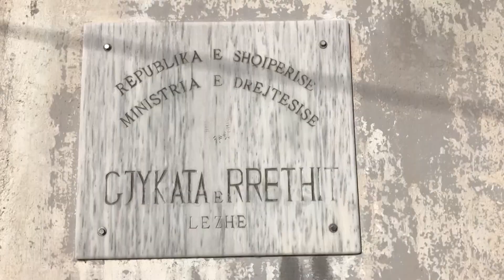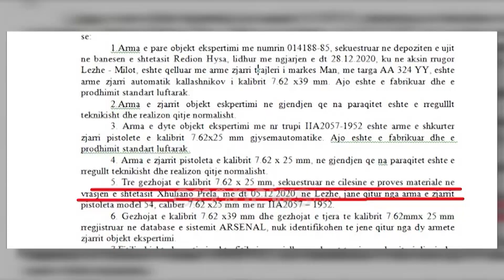Vrasja e policit Xhuliano Prela, dosja kalon për gjykim. Të pandehur Redion Hysa dhe Nikoll Sherniku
Redion Hysa dhe Nikoll Sherniku janë dërguar në gjyq zyrtarisht për vrasjen e efektivit të policisë Xhulio Prela në dhejor 2020. Sipas prokurorisë, vrasja ka pasur si motiv konfliktin për dritat e makinës. Autorësia e krimit është provuar me ekspertizën e armës e cila është gjetur në banesën e njërit prej të pandehurve. Redion Hysa dhe Nikoll Sherniku janë dy personat e vënë nën akuzë për vrasjen e efektivit të forcave të Ndërhyrjes së Shpejtë të Shkodrës Xhuliano Prela, ngjarje e ndodhur në dhjetor të vitit 2020 në superstraden Lezhë-Milot, pranë fshatit Gajush.

Pas rikthimit për plotësim hetimesh disa muaj më parë, prokuroria ka reflektuar dhe dosja penale e hetuar nga Erjon Shehaj ka kaluar për gjykim themeli në Gjykatën e Lezhës. Redion Hysa do të përballet në gjykatë me akuzat, "Vrasje me dashje" parashikuar nga neni 76 i kodit penal, "Mbajtje pa leje dhe prodhimi i armeve shperthyese dhe i municionit" "Kanosje" si dhe "Prishje se rendit dhe qetesise publike", pasi në këtë dosje është bashkuar edhe procedimi i ngjarjes së datës 28 dhjetor të vitit 2020 ku u qëllua me bresheri automatiku karburanti dhe trajleri i markës “Man” që ishte në pronësi të një subjekti privat në Lezhë. Ndërsa për Nikoll Shernikun, është ngritur akuza "Përkrahje e autorit të krimit". Sherniku ndodhen në burg, pasi gjatë verës u kap dhe me armë e makinë të blinduar në zonën e Kunës në Shëngjin.

Autori i dyshuar i vrasjes së policit u zbuluar pas gjetjes së një pistolete TT dhe një automatiku në depozitën e ujit që ndodhej mbi tarraven e shtëpisë së Redion Hysës, ku rezultoi më pas se automatiku, ishte përdorur në ngjarjen e datës 28 dhjetor 2020, kur ishte qëlluar me 28 plumba karburanti dhe trajleri. Por më pas përgjegjësia penale e Redioin Hysës, u rëndua në muajt në vijim, pasi njëra nga armët, pistoleta e gjetur ka rezultuar se ishte përdorur në ngjarjen e 5 dhjetorit 2020, ku mbeti i vrarë efektivi i FNSH-së, Xhuliano Prela.

Ekspertiza balistike, ka provuar shkencërisht se pistoleta që mbahej e fshehur në depozitën e ujit, ka kryer 3 qitje në fshatin Gajush të Lezhës, vend i cili u gjend i pajetë, efektivi i policisë. Sipas dosjes hetimore edhe predha, që i ka marrë jetën punonjësit të policisë, është qitur pikërisht nga arma e gjendur në banesën e Redion Hysës.

Vetë i akuzuari ka mbajtur qëndrim mohues, duke deklaruar se nuk ka lidhje me ngjarjen, por referuar provave të paraqitura gjykata pranoi kërkesen e prokurorisë dhe vendosi që ta kaloj çështjen për gjykim themeli.

Efektivi i forcave të Ndërhyrjes së Shpejtë të Shkodrës Xhuliano Prela u ekzektua me armë zjarrit në orët e para të mëngjesit të 6-dhjetorit të vitit 2020 teksa po lëvizte me automjetin e tij në drejtim të Tiranës.